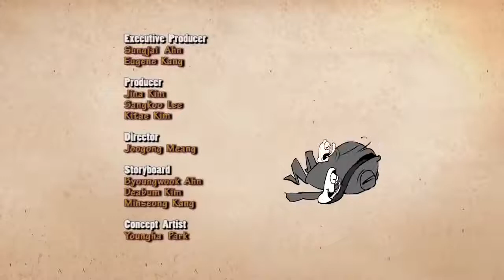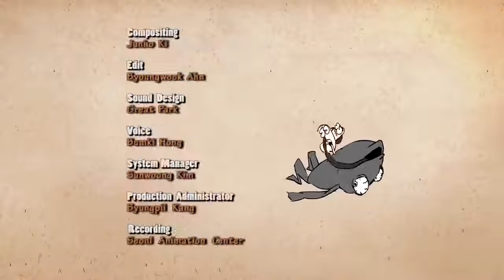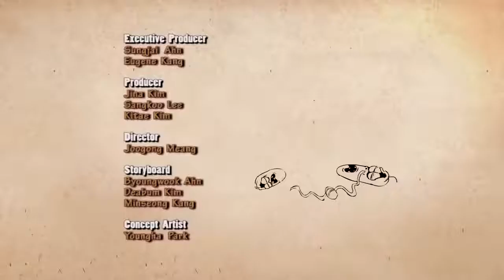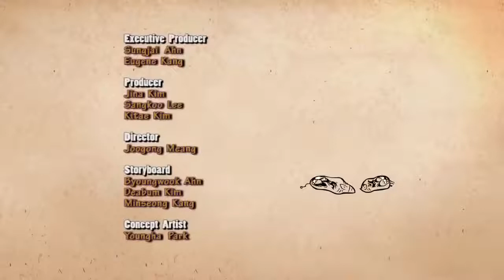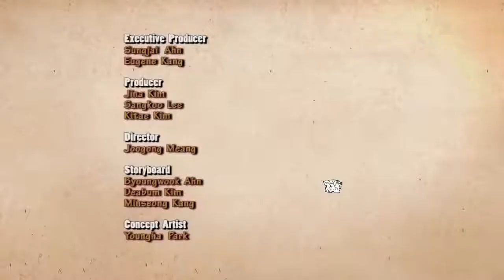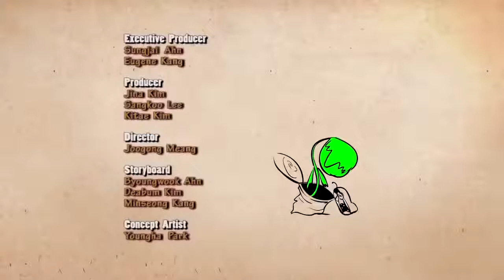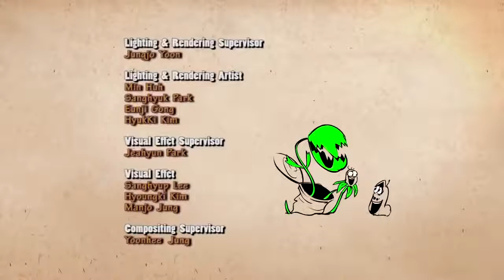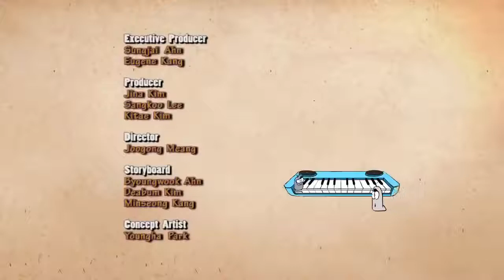LARVA THE SUPERMAN _ Cartoon Full Movie _ Cartoons For Children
Interesting cartoons for children. A lot of different and funny cartoons